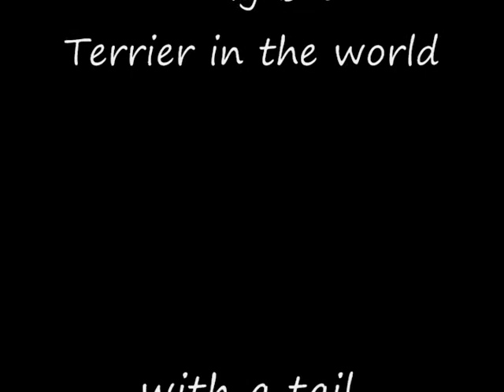Boston Terrier Playing in the Snow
This is Gypsy Love.  She loves to run circles in our front yard.  When it snows, she makes do with the shoveled areas.  Gypsy is the only Boston Terrier with a tale in the whole wide world.  A very rare highly sought after breed!